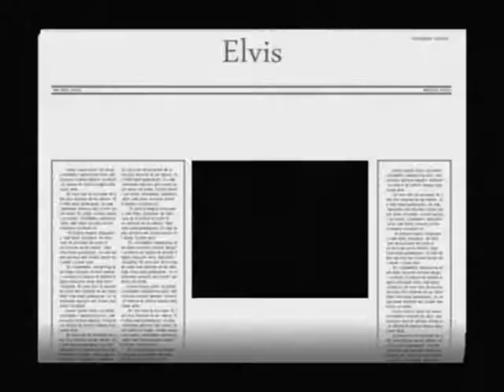the Freeloaders - Elvis Live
The Freeloaders performing Elvis live @Diezel Halmstad in 1999.